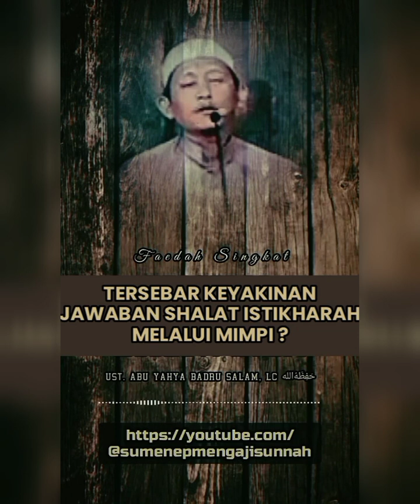Meluruskan keyakinan di masyarakat, jawaban shalat istikharah melalui mimpi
Faedah Singkat